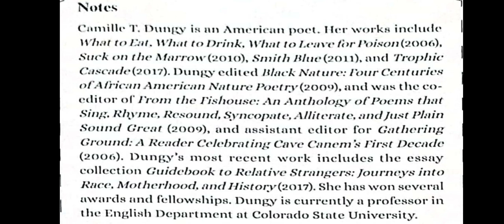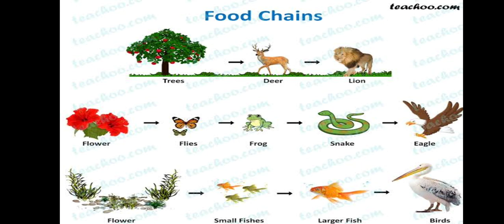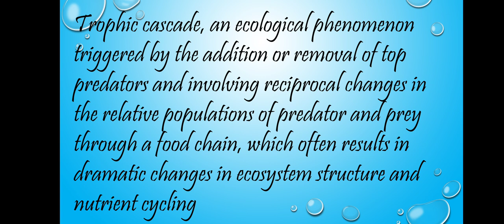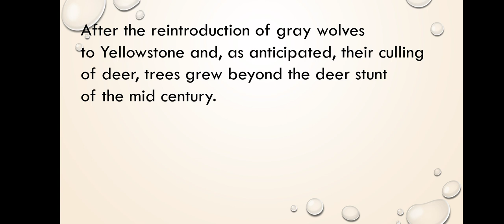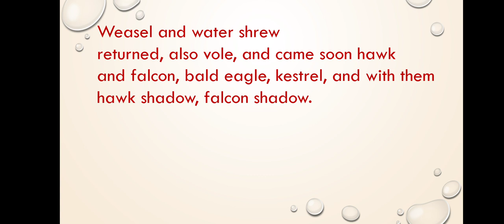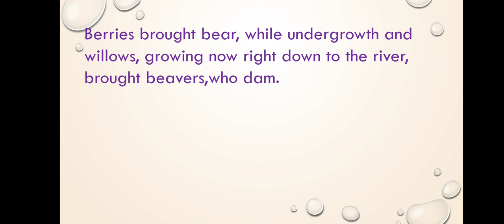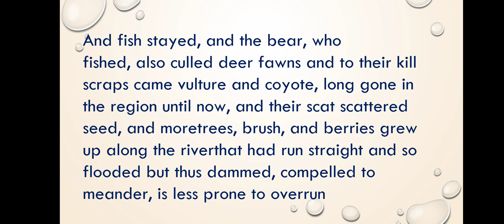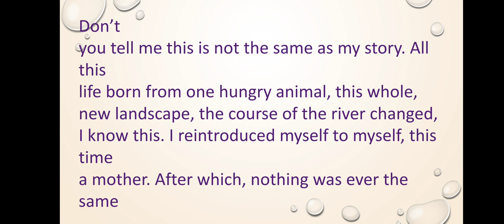Trophic Cascade by Camille T Dungy Summary in Malayalam|ECOSCAPES : Lecture 6Sem 2|Chapter 3 Unit 1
I've given a detailed analysis and explanation about the poem TROPHIC CASCADE by Camille T Dungy in Malayalam as well as in English. Notes attached.

Ability Enhancement Compulsory Course Enviornmental Studies and Disaster Management

ECOSCAPES : Lecture 6

Second Semester BA BSC BCOM
Kerala University
ENVIRONMENTAL STUDIES
ECOSCAPES